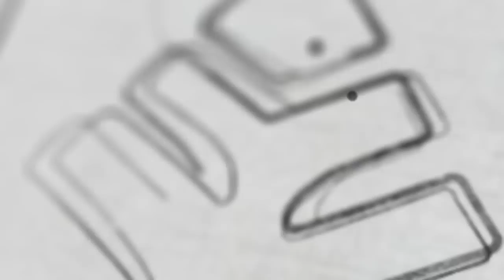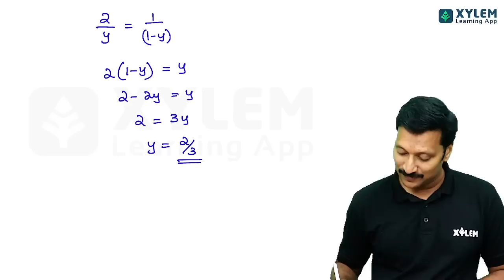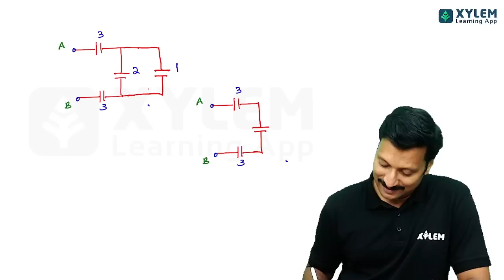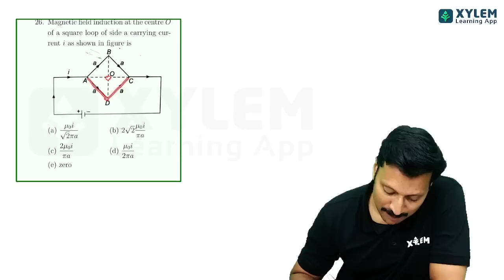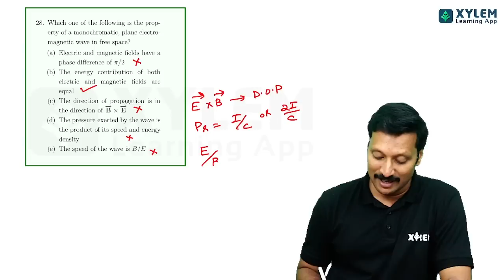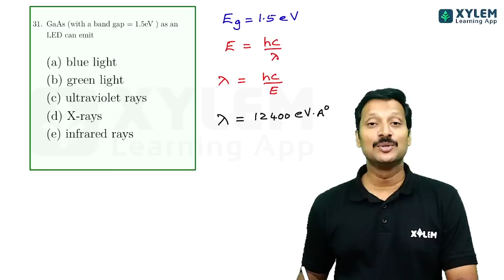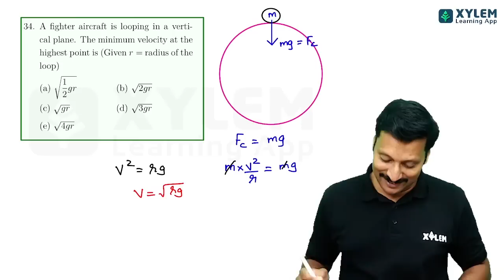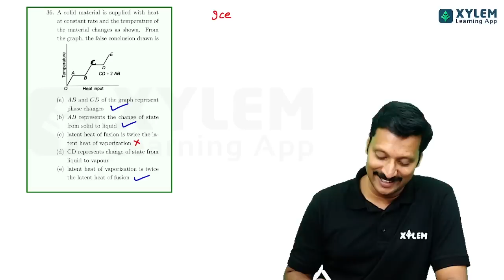KEAM PHYSICS MOCK EXAM DISCUSSION - PART 02 | XYLEM KEAM